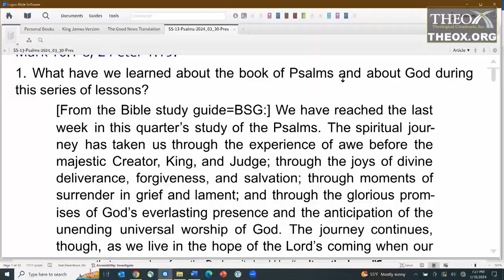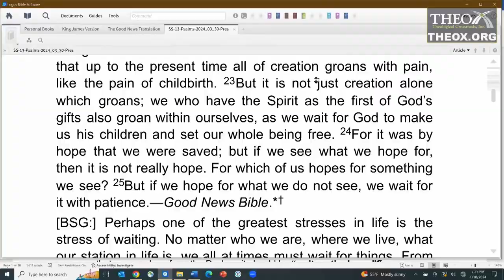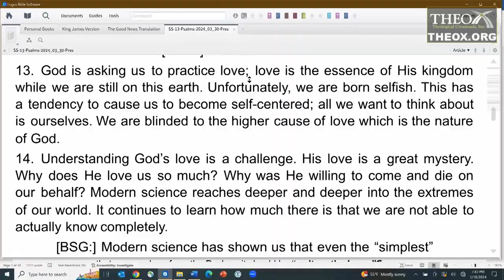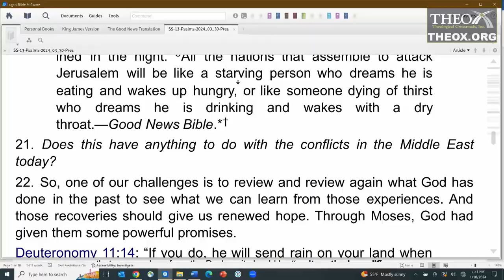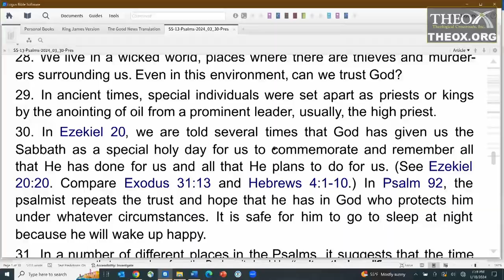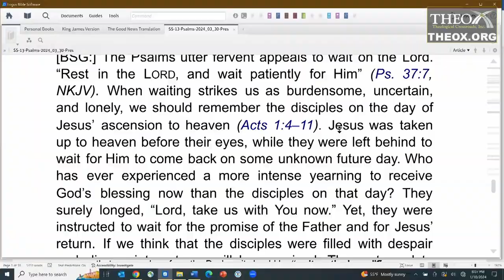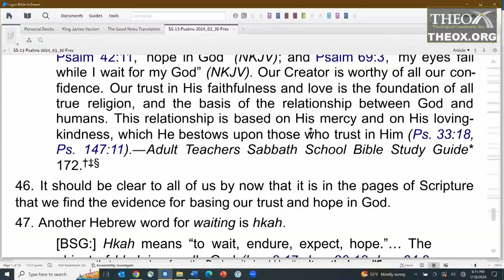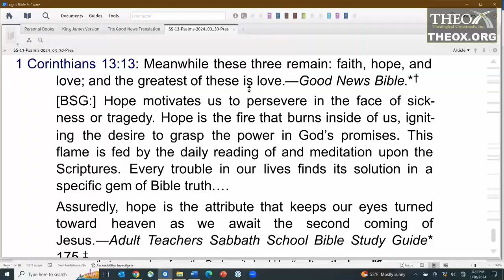13. Wait on the Lord (March 30) Ken Hart Sabbath School 2024 Quarter 1 Lesson xx "Psalms"